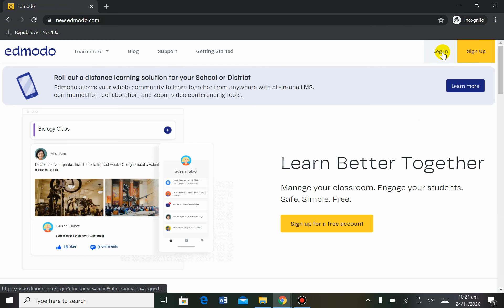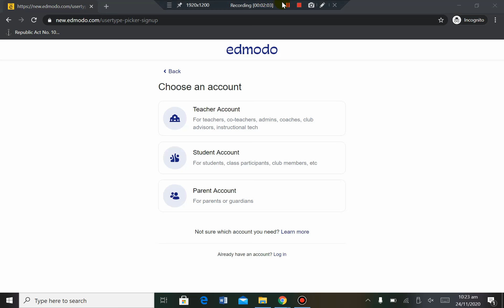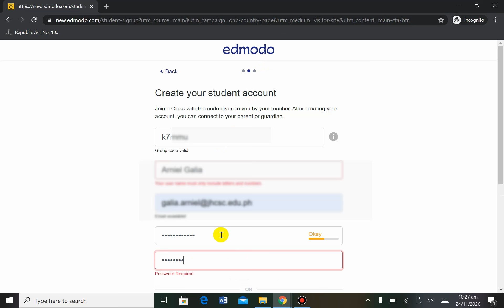How to Enroll in Edmodo DJ Galia Tutorial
Note: Use your valid email account(i.e., gmail, institutional email. and others.

This will teach  you on how to enroll in edmodo. You can also download edmodo app in your smartphone for free..